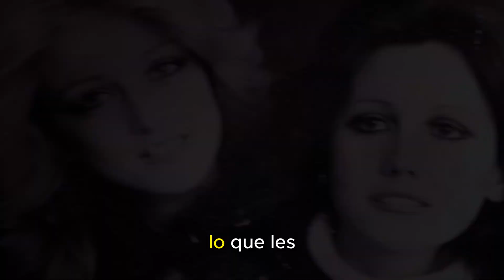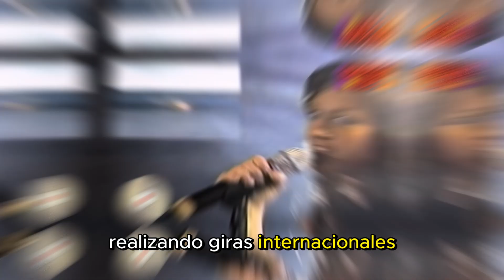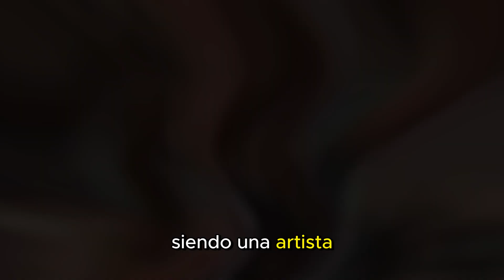EL FENOMENO DE FEY EL ICONO POP LATINO MAS GRANDE DE LOS 90S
En la década de los 90s, una joven cantante mexicana irrumpió en la escena musical con una energía y estilo únicos. Su nombre artístico, Fey, se convirtió en sinónimo de éxito y revolucióno en el pop latino.

La primera aparición de Fey en televisión fue a los 10 años, en el programa “XE-TU”. En 1984, participó en el concurso de canto “Canta Canta”, donde tuvo la oportunidad de compartir escenario con Luis Miguel.

Fey, una de las figuras más icónicas del pop latino de los 90s, ha tenido una carrera llena de éxitos, reinvenciones y momentos memorables.

Hoy, Fey sigue siendo una artista querida y respetada, con una carrera que inspira a nuevas generaciones y un legado que perdura. Su historia es un testimonio de talento, perseverancia y la capacidad de reinventarse una y otra vez.